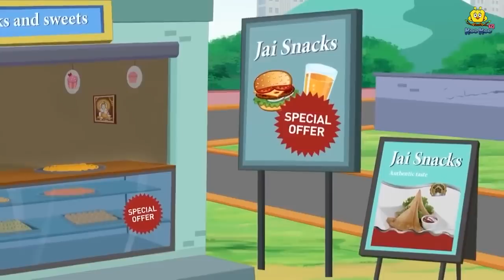నావికుల వంతెన | Telugu Kathalu | Stories in Telugu | Moral Stories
✿ Story: The Sailor's Bridge